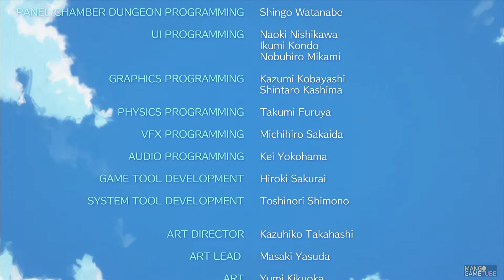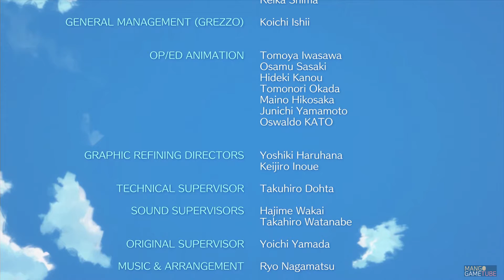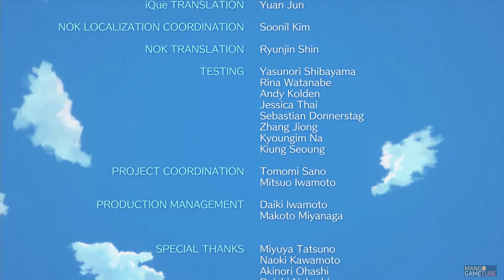The Legend of Zelda: Link's Awakening - Playthrough Part 12 (Wind Fish's Egg / Ending)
The Legend of Zelda: Link's Awakening (Nintendo Switch)
Playthrough Part 12, Wind Fish's Egg / Ending